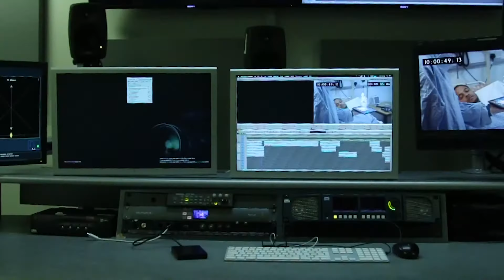Tim Payne RTS video diary: Year 1